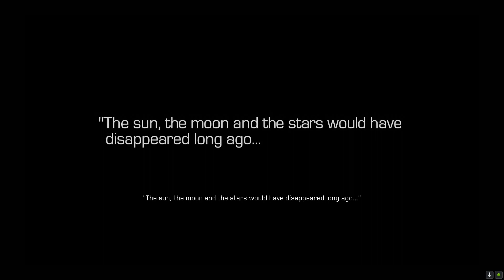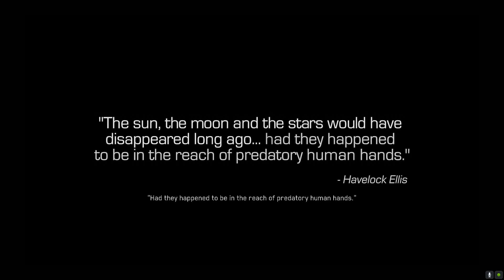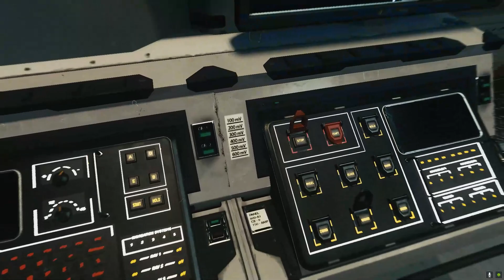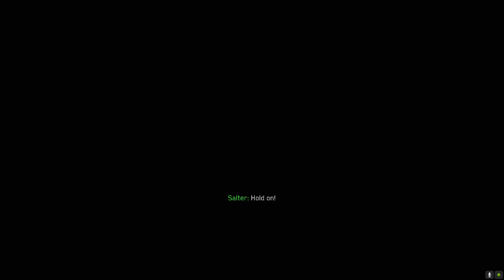CALL OF DUTY INFINITE WARFARE PC Gameplay Walkthrough Part 1 Campaign FULL GAME Hindi Commentry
Call Of Duty Infinite Warfare  Walkthrough Part 1 and until the last part will include the full Call Of Duty Infinite Warfare Gameplay . This Call Of Duty  will include the full game, all endings and all boss fights.

Call Of Duty Infinite Warfare is a first-person shooter video game developed by Infinity Ward and published by Activision. Infinite Warfare delivers three unique game modes: Campaign returns to the gritty, large-scale war roots of the franchise, while boldly looking ahead. Multiplayer delivers the future of warfare, with many new gameplay innovations. And the cooperative Zombies mode takes players on a wild ride through a new storyline with unique gameplay features and mechanics. As the game introduces a new setting, outer space, new gameplay mechanics, such as zero-gravity environments, are included. Players are equipped with a boost pack, and a grappling hook, which allow players to move in these zero-gravity environments easily. As the game is set in space, players can visit different planets, satellites and asteroids in the solar system.